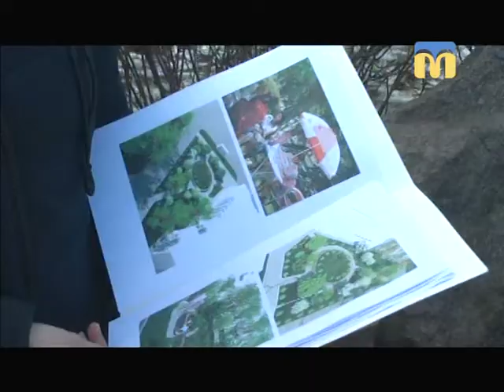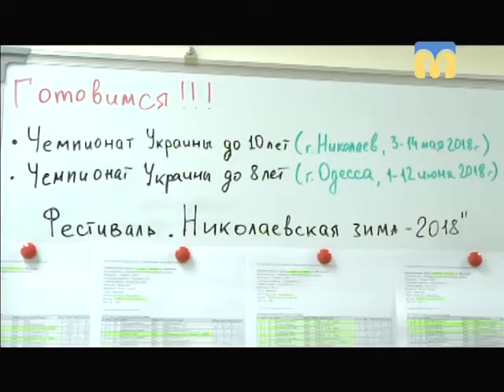Телевізійні новини Миколаївщини - 17:00 — (08.02.2018)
Інформаційна картина дня (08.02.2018) поглядом кореспондентів телеканалу “Миколаїв” (випуск новин — 17:00):
- новонародженого знайшли в контейнері для сміття;
- журналістів запросили до 198-го навчального центру ВМС України;
- розумну зупинку планують влаштувати  біля бібліотеки;
- міжнародна та українська федерації шахів оголосили рейтинги.